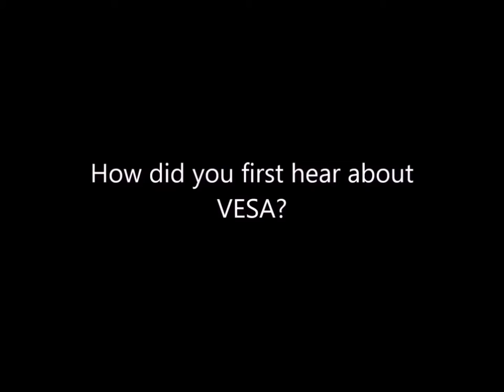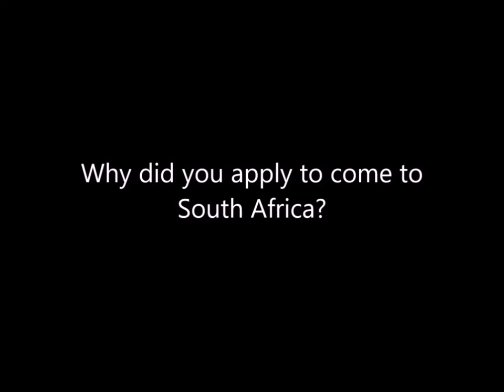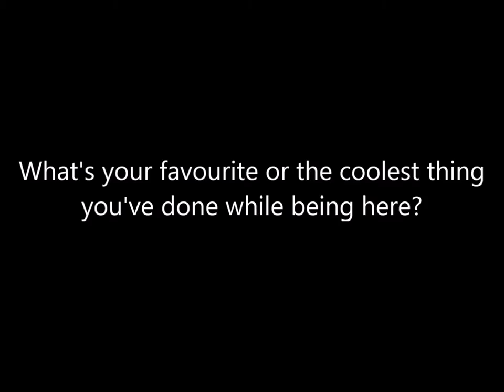Africa Unearthed Documentary part 1/3 (Volunteer Eco Students Abroad South Africa trip)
in June of 2015 I went on a trip to South Africa through a program called VESA, while there I interviewed 20 of the 33 of us on the trip and made a documentary, this is part 1 of 3 of the doc, it's a little long, but worth it, I promise, it was an amazing two weeks and this is just a glimpse of it all, for more on the trip go see the trip video I made